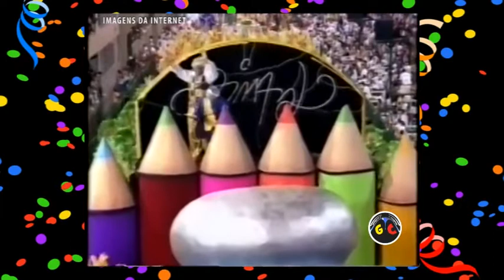PORTO DA PEDRA 1997, participação de MAURO QUINTAES, Carnavalesco. carnaval2022 #2022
PARCEIRO DO CANAL:
BAALBEK COOPERATIVA HABITACIONAL

CONTATO WHATSAPP (Profissional)
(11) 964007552